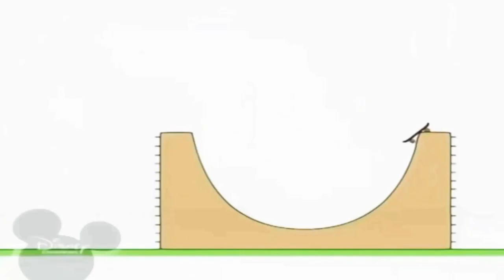28 жовтня 2021 р.